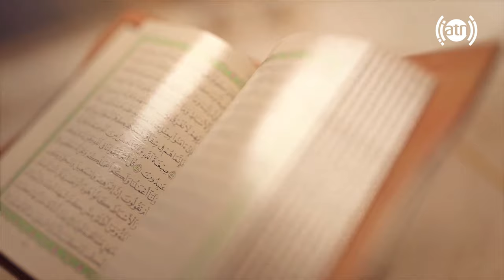Quran Stories: The story of Saleh and Thamud / قصه های قرآن - قصه حضرت صالح و قوم ثمود - قسمت پنجم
Quran Stories: The story of Saleh and Thamud - EP5
 قصه های قرآن - قصه حضرت صالح و قوم ثمود - قسمت پنجم